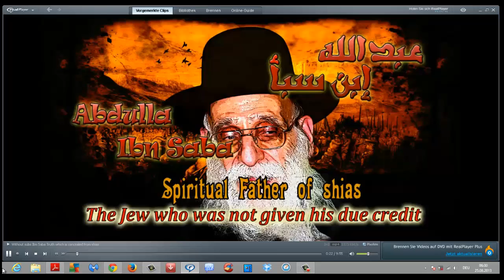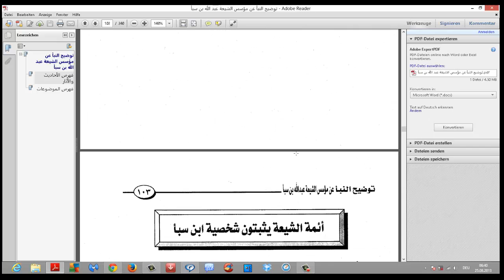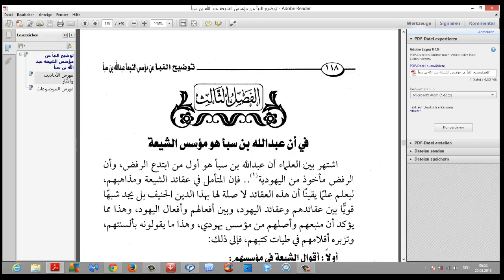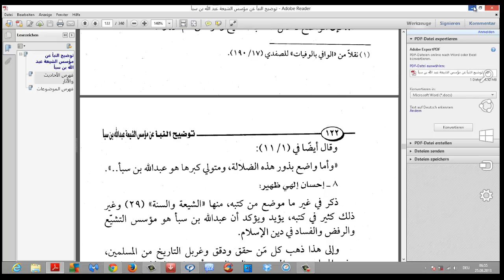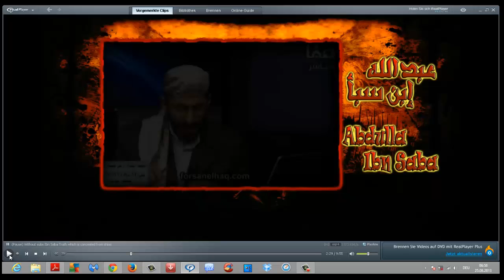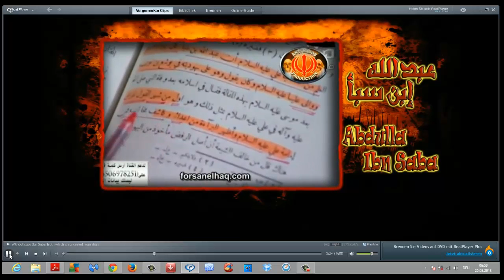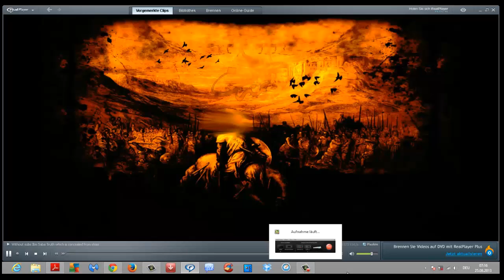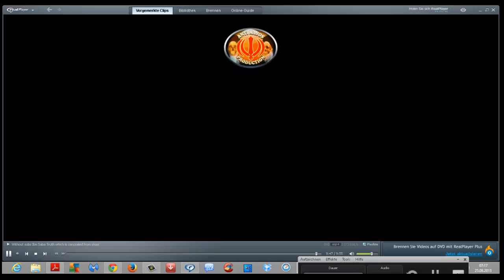Ibn Saba al Yahudi Gründer der 12er shiitischen Sekte Teil 2